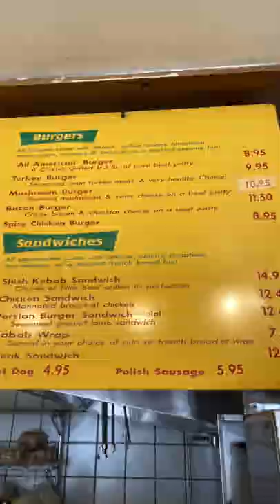Persian Burger Sandwich, with seasoned ground lamb, & fresh carrot juice at Bongo Burger, Berkeley.